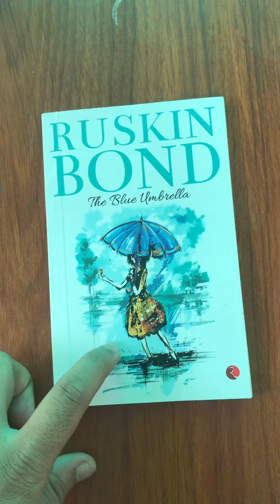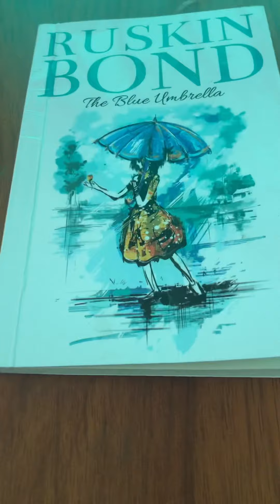A blue umbrella by ruskin bond || simple and small summary explained in telugu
The blue umbrella
The blue umbrella